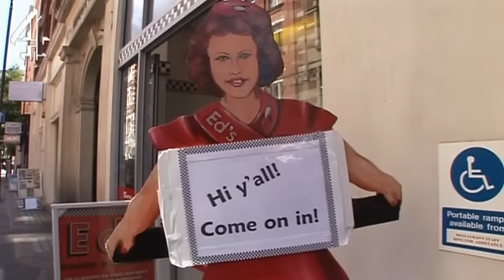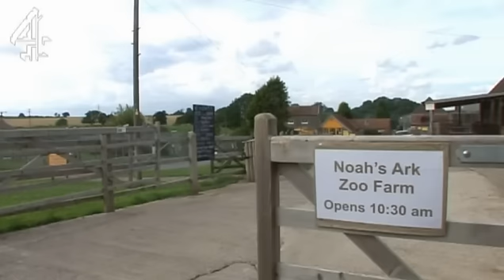The Triple Nipple Club | Throwback | Channel 4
Why do some people have rather more nipples than the rest of us? |